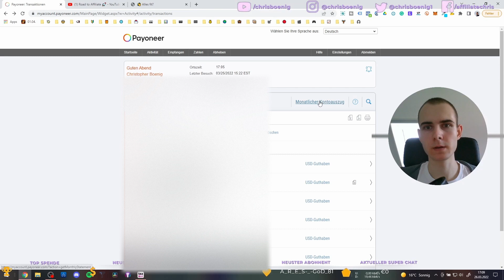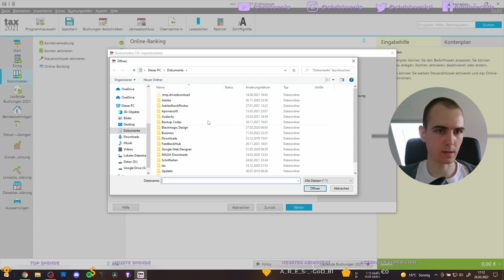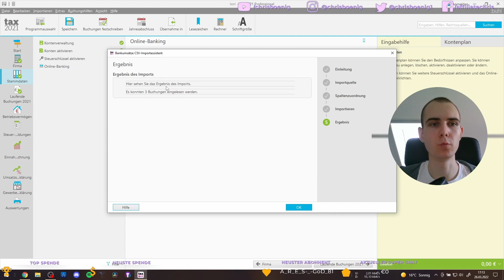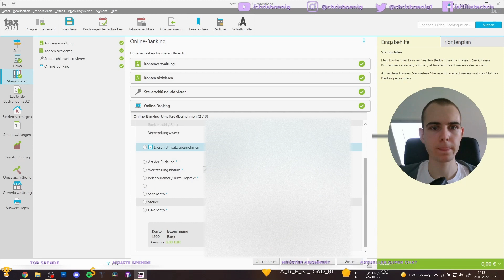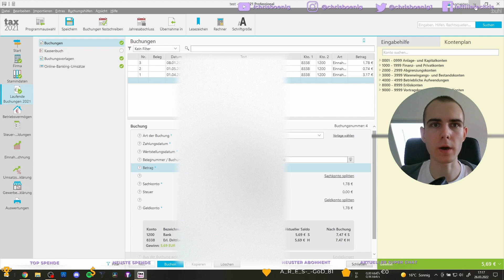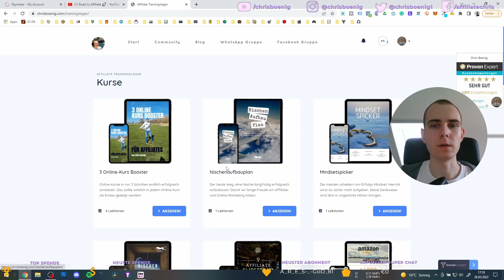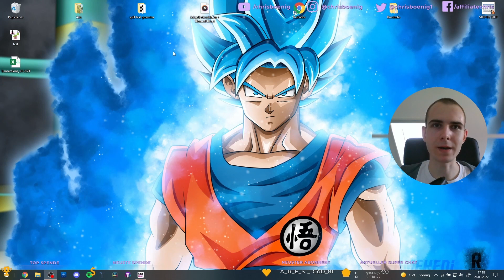tax 2022 Payoneer Umsätze importieren (CSV) 👀 Gewinnermittlung (Buhl Anleitung)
tax 2022 Professional von Buhl Payoneer Umsätze importieren als CSV. 😃 Die Lösung, für das Umsätze übernehmen für die Gewinnermittlung bzw. EÜR. ✔️

★ Social Media ★

💻 Mein Equipment ⇨

Kaufe über meinen Link bei Amazon ein und unterstütze mich kostenlos
1. Klicke auf den Link
2. Klicke auf den Stern oben rechts, um die Seite deinen Favoriten (Lesezeichenleiste) hinzuzufügen.
3. Willst du das nächste Mal auf Amazon, klicke einfach auf Amazon in deiner Lesezeichenleiste.

🚀 Seit 2016 beschäftige ich mich ...

Music | "Adventures" by LiQWYD, Luke Bergs & Markvard
LiQWYD: